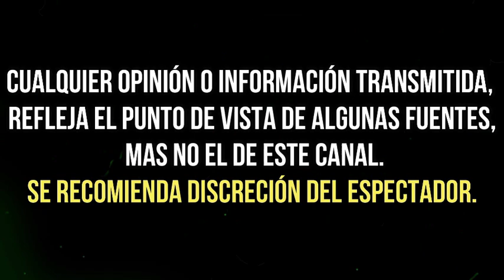aseguran que PATI CHAPOY realizarà AUDICIONES para FORMAR PARTE de VENTANEANDO